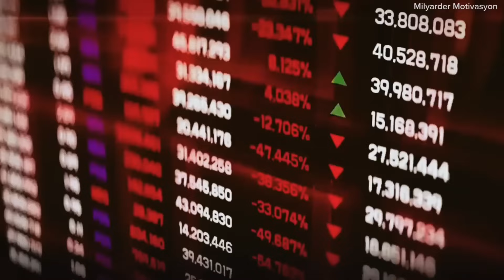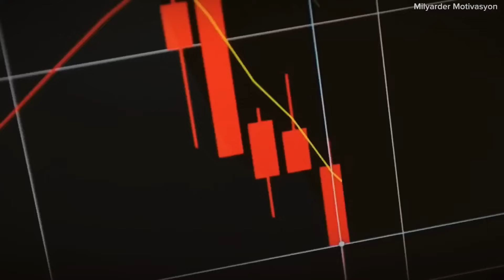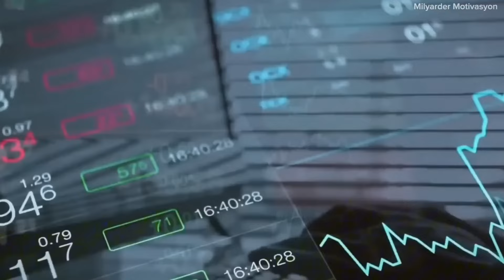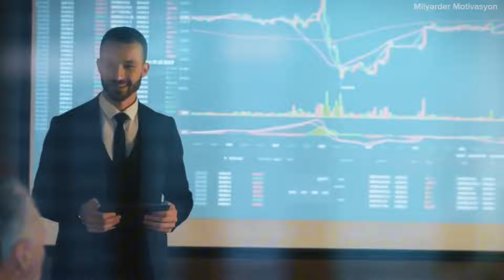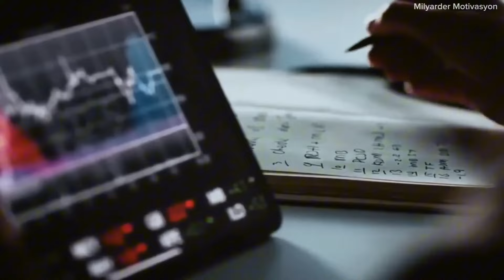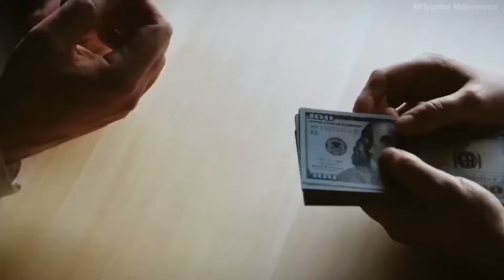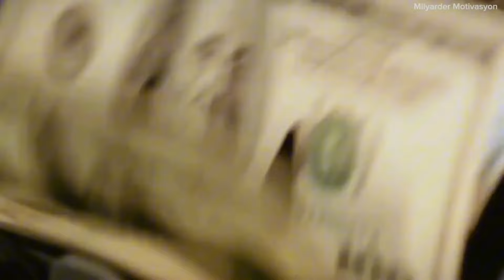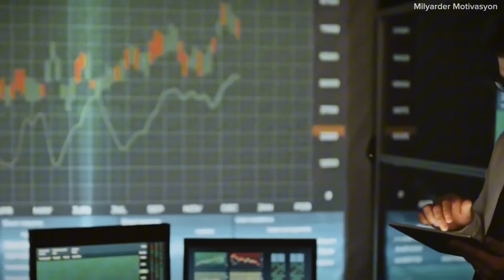16000 DOLARLIK ALTIN VE 500 DOLARLIK GÜMÜŞ. BÜYÜK BEKLEYİŞ NERDEYSE SONA ERDİ | Gümüş Altın Yatırım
Teşekkür ederiz